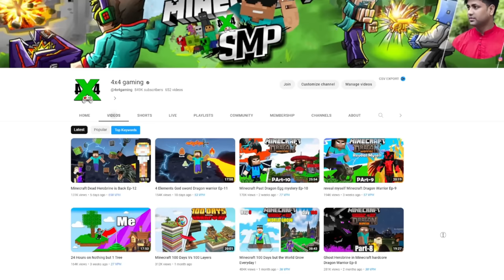I Survived 100 DAYS ALL THE MODS 8 in HARDCORE Minecraft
I Survived 100 DAYS in ALL THE MODS 8 in HARDCORE Minecraft
this is a very big modpack and in this lots of quest which i complete in hardcore minecraft

                         NOTE
@Techno Gamerz @Sourav Joshi Vlogs @GamerFleet @Total Gaming @ProBoiz 95 @EpicDipic @BlackClue Gaming @Mythpat @Dynamo Gaming @Minecraft @YesSmartyPie @Dante Hindustani Shorts @Lam 2.0 @Chapati Hindustani Gamer @Hindustan Gamer Loggy @Anshu Bisht @Dash Empire @Mc addon @Under Minutes @Krypton Ka Beta @Carry Depie @Bebu @AndreoBee @Frostbite Gaming @Dante Hindustani @MrGamerJay